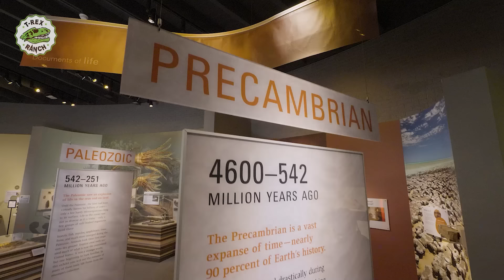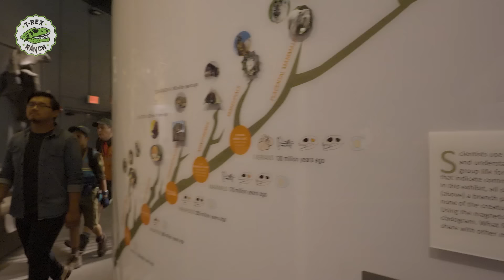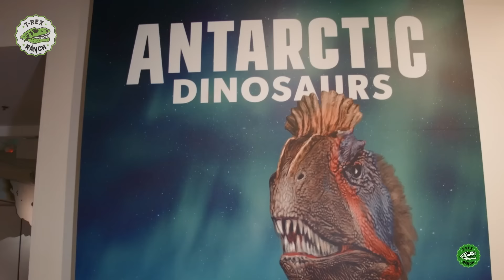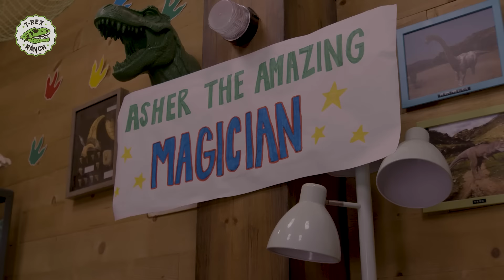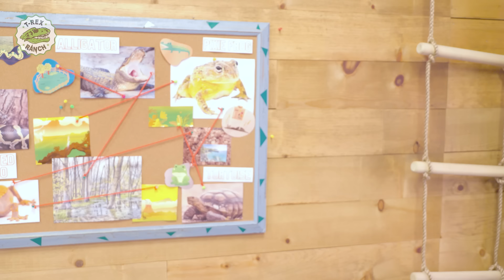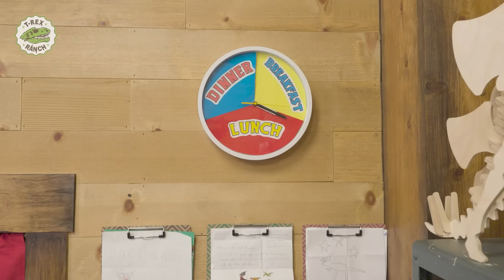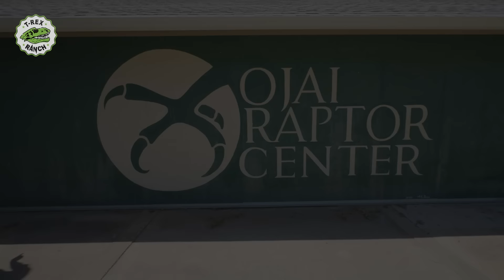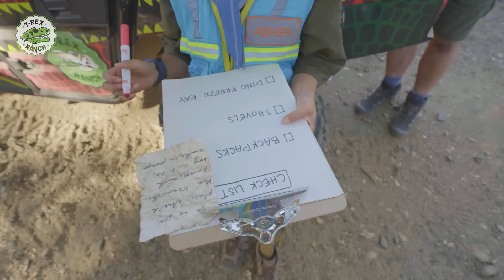Adventure Awaits: Ranger Bella and the Quest of Ridley Jones!🦖T-Rex Ranch Dinosaur Videos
Park Ranger Bella's new favorite character, Ridley Jones, is the inspiration for an adventure at the Natural History Museum, but the Park Rangers get more adventure than they bargained for when Asher loses a baby T-Rex inside the building!

0:00 Park Ranger Bella As Ridley Jones
10:12 The ALF Museum of Paleontology
18:57 The Magic of Sharktooth Hill
30:40 Dinosaurs at the LA Natural History Museum
42:46 Dinosaurs & Tyson at Jurassic Quest
55:57 Now You See Him...
1:05:45 Reptile Zoo
1:19:50 Adventures in Baby Dino-sitting
1:29:54 The Good Kind of Raptor
1:40:29 Sinister Siblings
1:52:20 Time Capsule